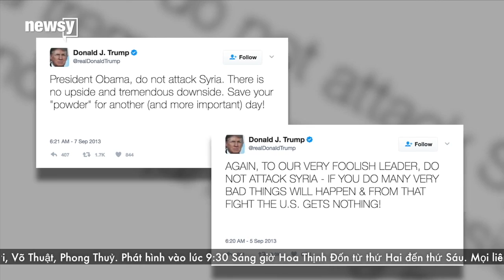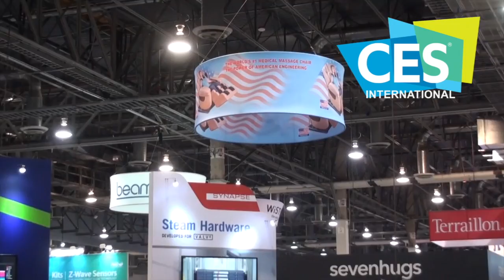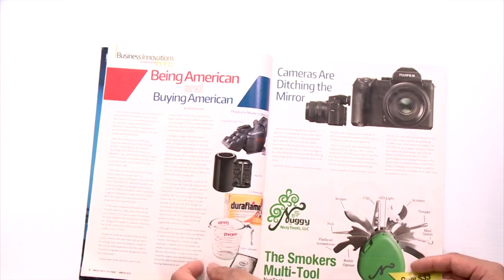Tìm Hiểu Về Tình Hình Ngoại Giao và Chính Trị Nội Bộ Toà Bạch Ốc Của Tổng Thống Donald Trump - P3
Good Morning Washington D.C. - (14/04/2017): Phỏng Vấn Đặc Biệt Giữa Võ Thành Nhân và Cựu Đại Sứ Bùi Diễm Để Tìm Hiểu Về Tình Hình Ngoại Giao và Chính Trị Nội Bộ Toà Bạch Ốc Của Tổng Thống Donald Trump - Phần 3